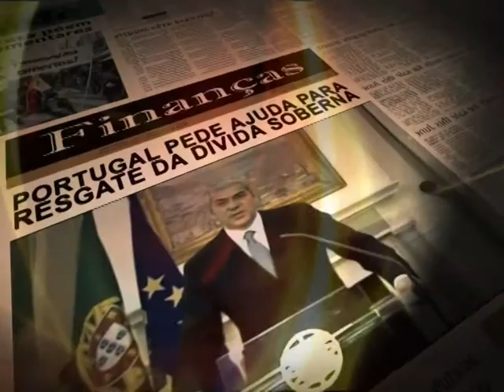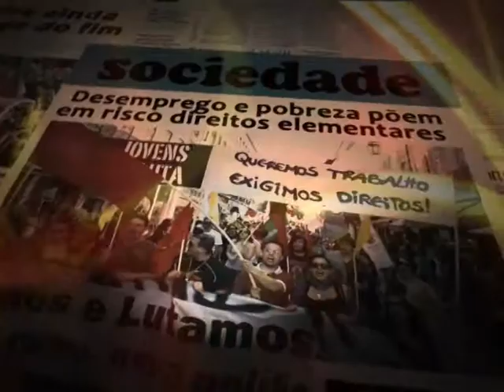ESTADO CRITICO 20_09 PARTE 1